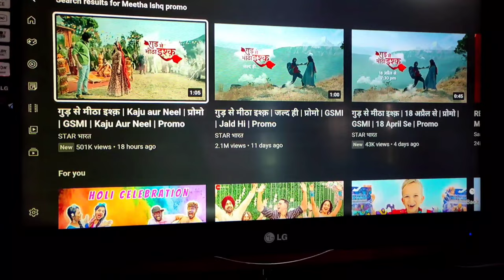Finally Kaafi Time Baad Actor Rishi Khurana Sir Se Mila || Gud Se Meetha Ishq Actor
Original song credits:
Singer : Bilal Saeed Ft. Momina mustehsan
Music composer : bilal saeed
Lyrics : bilaal Saeed

Video by  : Divyvesh Mandal ( m Digitals
Editing : Divyvesh mandal